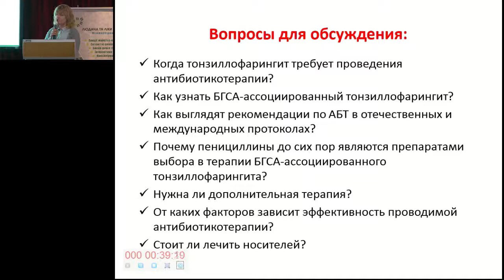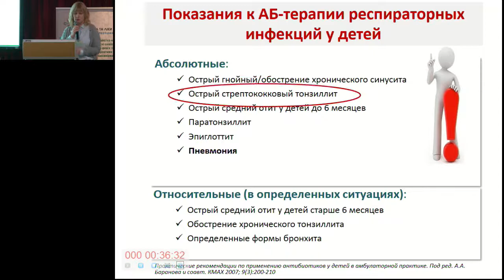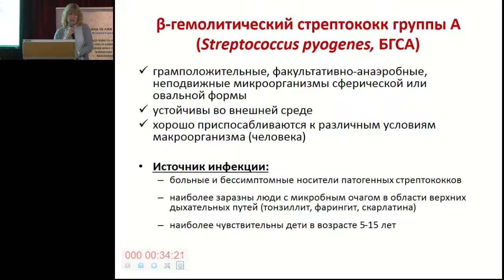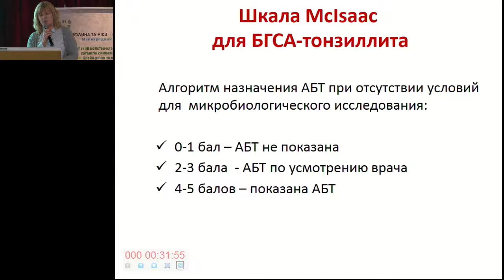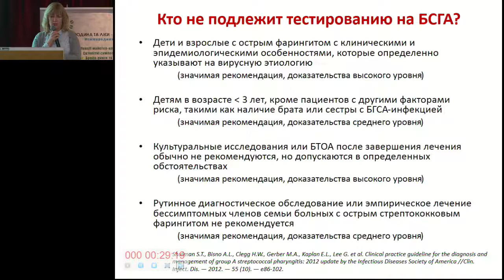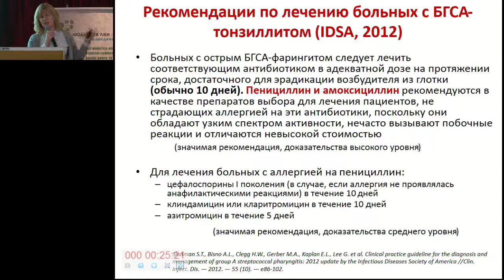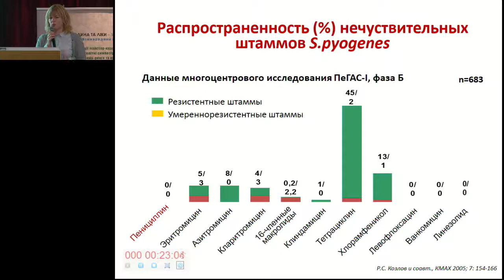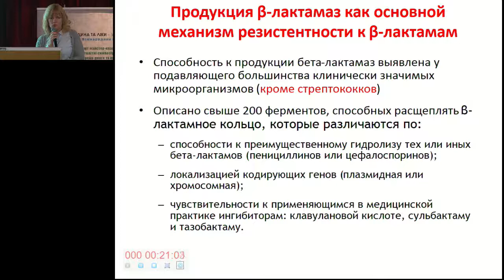Маменко М Є ТОНЗИЛІТИ У ДІТЕЙ